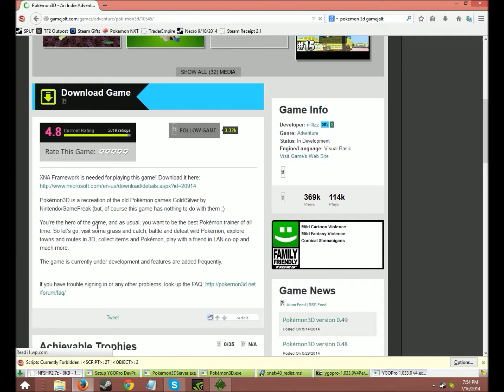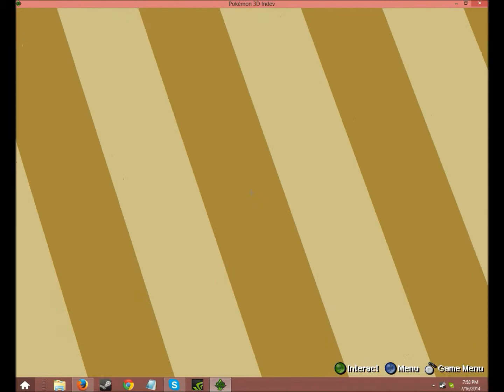Pokemon 3D showcase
I saw this game a month or two ago; I just now got around to editing and uploading what I recorded.  I have very high hopes for the game, as it's kept fairly up to date so far, but it seems very polished for Indev.  Plus, the devs promised every generation of Pokemon, and the regions to boot.  Yeah.